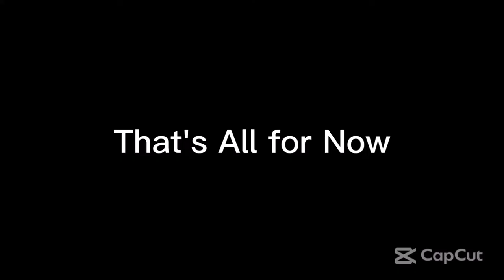Tuesday Night Showdown 492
From Ultimate MSTV Guide Network